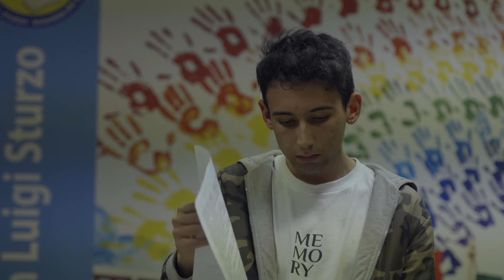Alba by Rosario Itec Don Luigi Sturzo